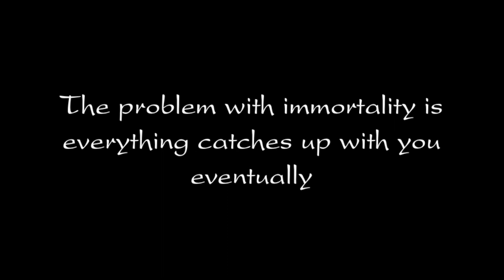Ordained - Official Trailer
Official trailer for "Ordained" by Devon Ashley. The Immortal Archives #1. Video Production by Kim McDougall in association with Blazing Trailers.